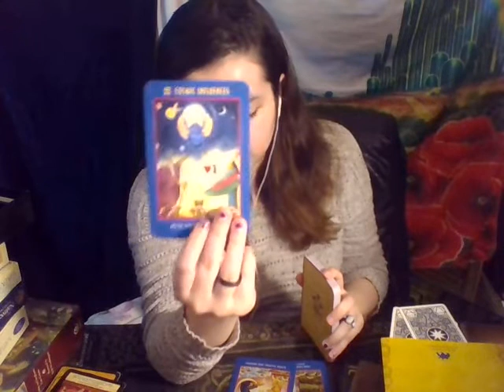Scorpio BEING LED THE RIGHT WAY! Tarot July 2022